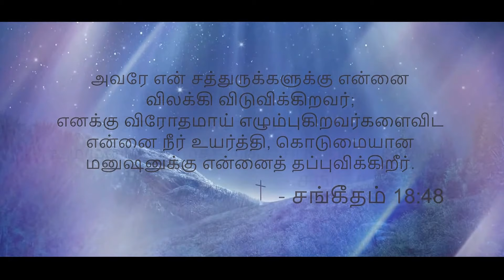Halal Praise - Pastor Manashe │Part 9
Praise To Jesus Christ Our Lord and Savior
Published By BGM Media - Listen and Be Blessed

© BGM Media - 2017